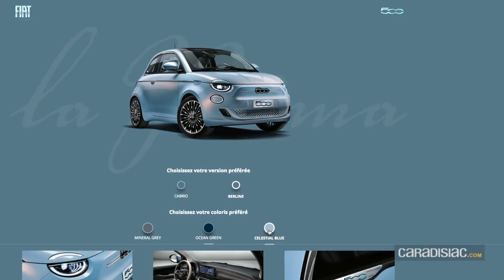Fiat 500 électrique : encore plus branchée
La toute nouvelle 500 à moteur électrique fait sa première sortie publique en France. Elle s'expose dans des centres commerciaux à Lyon, Marseille et près de Paris. Nous sommes montés à son bord en avant-première.